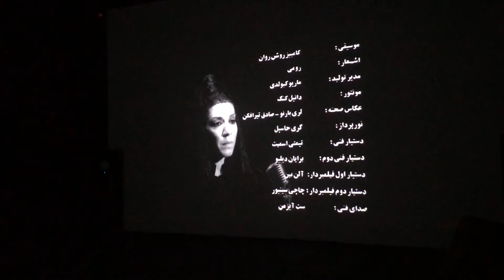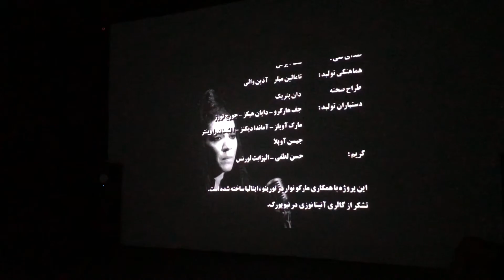BIENNALE KOCHI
Kochi, Feb 01: If near-invisibility of women has been a feature of Middle Eastern culture, then Iranian Shirin Neshat’s video installation makes a stark comment on the inequality of gender roles in her society. All of it, aided by the medium of ancient Persian music and poetry.

At the Kochi-Muziris Biennale, the artist has a two-channel film titled ‘Turbulent’ on display in the main venue of the festival on till March 29. The black-and-white visuals on a dual screen essay two Iranian singers — one is male, the other female. It’s a work that marks 60-year-old Shirin’s departure from still photography towards video installation. “This is my first attempt to focus on the issue of gender in relation to the social structure of Islamic Iran,” points out the New York- based artist.
The nine-minute video at Aspinwall House in Fort Kochi features two musical performances. One screen of the video begins by showing a male singer performing with his back turned to an all-men audience. The other has the female performer facing empty seats.
“The work is an inquiry into the absence of Iranian women from musical practice. Women have often been banned from taking part in such activity, while men are free to enjoy public performances and recordings,” shares Shirin, who became internationally recognised two decades ago when her 1998 film ‘Turbulent’ won the international prize at the Venice Biennale.
At the ongoing 108-day biennale here, Shirin’s work is designed as a two-channel projection for two facing screens. The viewer, standing in between them, witnesses a virtual musical duel between male and female singers, the artist says. The man performs before an appreciative audience, rendering traditional and passionate love song with lyrics by the great Iranian mystic Rumi. (The vocal, by Shahram Nazeri, has been lip-synched by Shoja Azari.) On the other hand, the woman (played by Sussan Deyhim) performs a more unusual vocalisation to an empty auditorium, “building to an emotional intensity that then transfixes the male singer and his audience”, notes Shirin.
The screens are placed in such a way that it is impossible to watch them simultaneously so the viewer has to choose where to direct attention upon entering the display space.
Shirin, who graduated from UC Berkeley, states that the female performer’s music and her presence in this room represent something rebellious. This is indicative of how she feels the state of women in Iran. “Ultimately, the female singer subverts every rule of traditional music and pioneers a style of her own, while the male singer remains within the perimeter of convention,” she adds.
For the past two decades, Shirin has explored complex issues that exist at the intersection of gender and politics, particularly as reflected in the changing status of women in Iran. The work is her response to how women singers in Iran are not allowed to perform alone in public, she explains. “The female singers’ throaty notes are powerful. What’s more, they emanate exhaustion, suggesting how both might be suffocating from society’s roles — the man within the codes of strict tradition, and the woman who must perform for an empty theatre.”